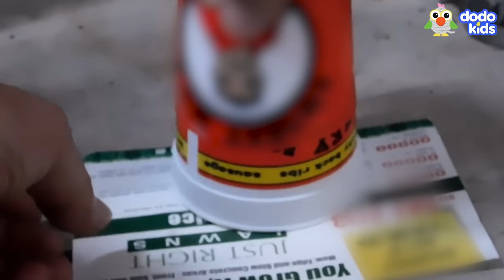101 Spiders And 1 Grumpy Owl Need Some Help! | Dodo Kids | Rescued!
Roman and Leila are getting into the spirit of the spooky season with this triple feature of rescue tales. First up, Sherry wasn’t exactly thrilled when Legotron the spider moved into her houseplant, because Sherry was AFRAID of spiders! Would they be able to live together? Sherry wasn’t sure, but when the weather turned cold and Legotron needed her help, Sherry found herself doing something she never would have imagined. Then, when wildlife rescuers spot an owl hanging out by the river during the daytime, they realize something is definitely wrong — but what? Why is she just sitting there? Finally, rounding out this trilogy of animal rescues is a giant wolf spider who needs a rescuer with very steady hands and plenty of patience.

For another special Dodo Kids video, check out the incredible story of the sewer cat rescue!